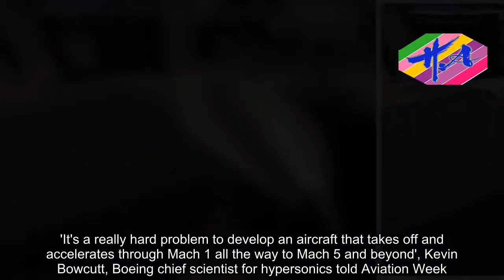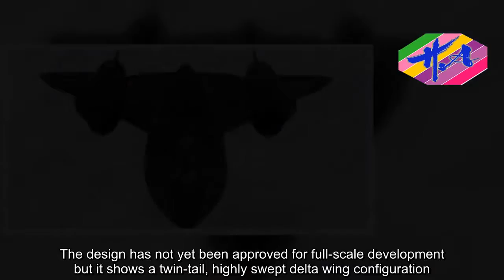News Techcology - Boeing unveils hypersonic craft as successor to Blackbird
Boeing has finally unveiled a concept for the potential successor to the legendary Blackbird SR-71 spy plane - and it is set to travel at more than five times the speed of sound.This 'Son of Blackbird' could become a high-speed strike and reconnaissance aircraft in warfare of the future, travelling at such speeds that adversaries would have no time to react or hide.It is designed to carry out spy missions in the same way as the Blackbird SR-71, which was the world's fastest and highest-flying operational manned aircraft throughout its career.In 1976 it set an absolute speed record of 2,193.2mph (3,529kmh) - a record it still holds today.The concept was unveiled at the American Institute of Aeronautics and Astronautics SciTech forum and is the direct competitor to Lockheed Martin's design which could be in the skies late in the 2020s.The speed of sound, Mach 1, is around 767mph (1,235kmh). Hitting Mach 5 would mean the new craft has to travel at an astonishing 3,836mph (6,174kmh).'It's a really hard problem to develop an aircraft that takes off and accelerates through Mach 1 all the way to Mach 5 and beyond', Kevin Bowcutt, Boeing chief scientist for hypersonics told Aviation Week.The SR-71 replacement needs to take off, accelerate and slow down but itself - just like the 1964 model.Hypersonic technologies, including a combined cycle propulsion system that blends a rocket engine and a supersonic jet engine, are now sufficiently advanced to allow the planned SR-72 project to begin, it is believed.The company is planning a two-step process. First it plans to being test flights with an F-16, single-engine design and then test flights with a twin-engine, full-scale operational vehicle that would be around 107 foot long (33 metres).The design has not yet been approved for full-scale development but it shows a twin-tail, highly swept delta wing configuration.'The specific impulse of an air breathing engine goes down with increasing velocity, so you have to make the engine bigger to get to Mach 5', said Mr Bowcutt.'But doing that means a bigger inlet and a bigger nozzle, and trying to get that through Mach 1 is harder', he said.If a surface-to-air missile launch was detected, the standard evasive action was simply to accelerate and outfly the missile.The plane flew so high above the Earth's surface that Joersz said there was no real sense of speed at all with the clouds so far below.A total of 32 of the aircraft were built which flew from 1964 to 1999; 12 were lost in accidents, but none were shot down by enemies.In late 1957, the CIA approached the defense contractor Lockheed to build an undetectable spy plane and within ten months they had come up with the design for the Blackbird.Flying at 80,000 ft meant that crews could not use standard masks, which would not provide enough oxygen above 43,000 ft, so specialist protective pressurised suits were made.The plane's titanium skin was capable of surviving temperatures up to 482C.In September last year it
Source: